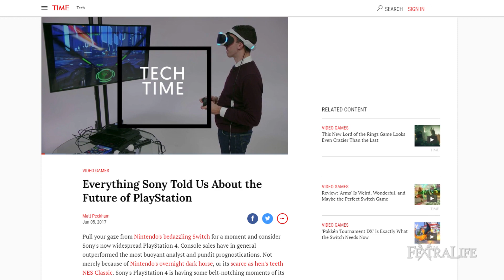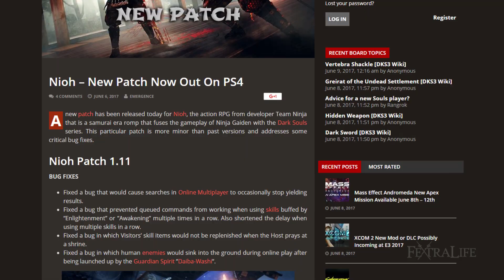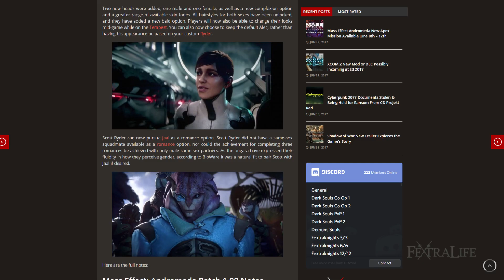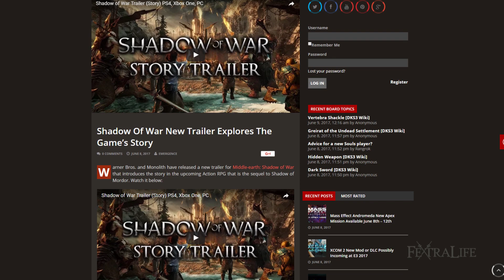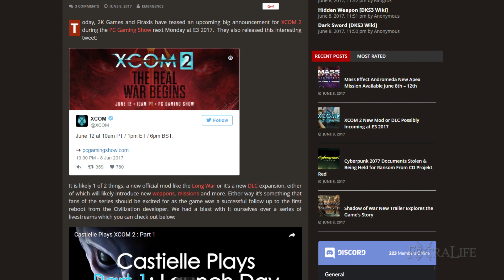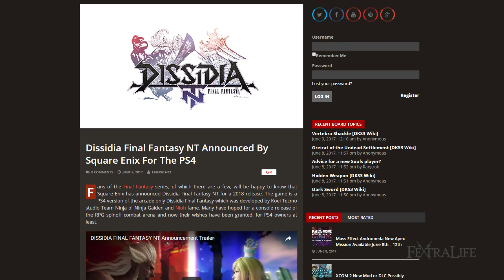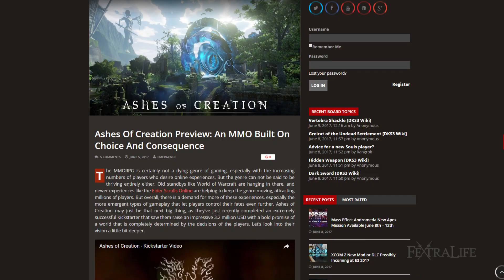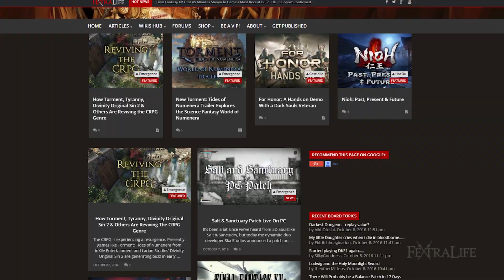Top RPG Game News of the Week on E3 2017, Elder Scrolls Online, Cyberpunk 2077 & More!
Fextralife brings you the week's top RPG gaming news for the week of June 11th, covering The Elder Scrolls Online, Nioh, Horizon Zero Dawn, Mass Effect Andromeda, Cyberpunk 2077, Shadow of War, Absolver, XCOM 2, Vampyr, Elex, Dissidia Final Fantasy NT, Unformed, Ashes of Creation, E3 2017 and More!